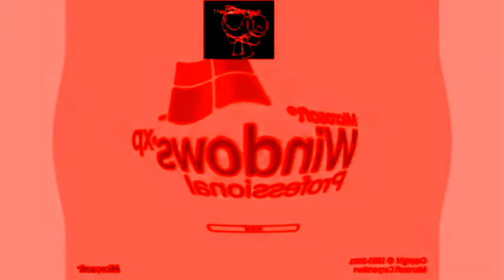The Gariest Rauli In G Major 54